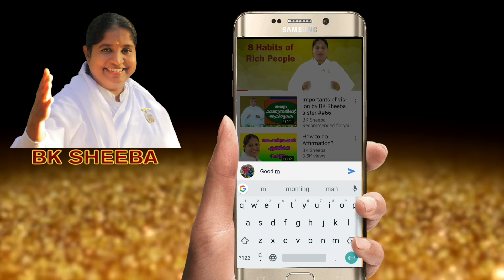Technique to Avoid Negativity by BK Sheeba Sister##621